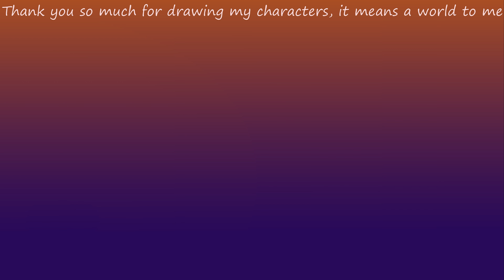Fan art 2020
I cant thank you enough for all of this amazing art! You are the best!!!

Artists: midnighttheartist, romi, Ramune_Jelly, Rihanna, transthefox and kirra_the_dragle_cat

❤️ Send me mail: Tallinn Estonia 10118 Liivalaia 11/3-5

❤️ Use Dare or QnA in the comments for dares or questions